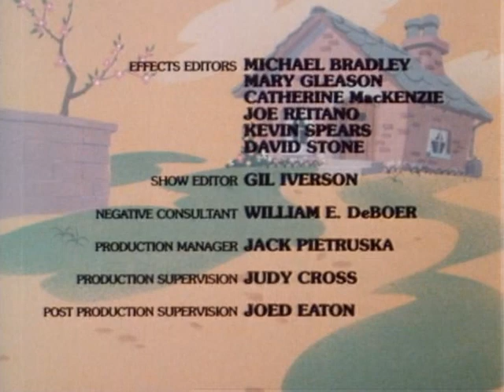Hanna-Barbera Productions (1981)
From The Kwicky Koala Show episode "Dry Run/Robinson Caruso/High Roller/The Claws Conspiracy/Hat Dance/Dirty's Debut" from the Saturday Morning Cartoons Collection DVD set. Look closely and you'll notice the entire bottom part of the screen has been blacked out to cover up the Taft byline. Also notable for being the last thing Tex Avery worked on before his death. What a way to go out...

Logos baby!